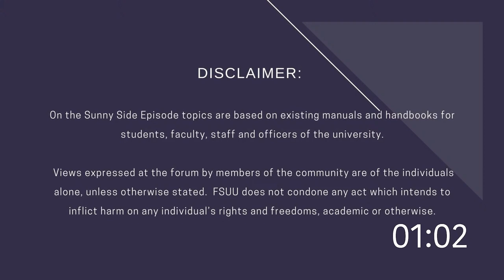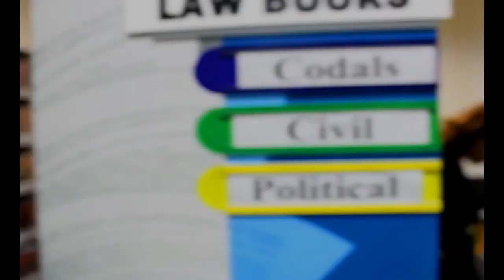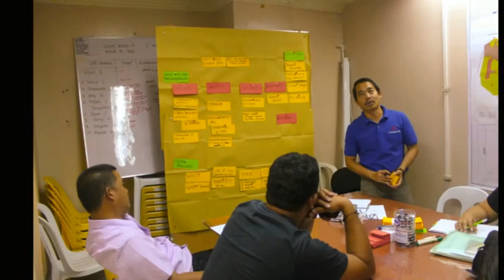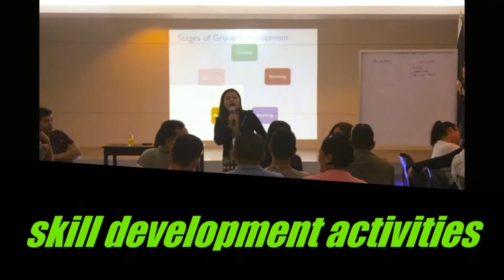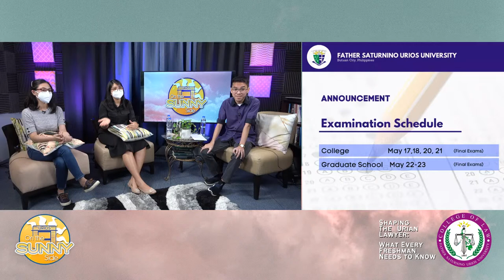On the Sunny Side Episode 29: Shaping The Urian Lawyer: What Every Freshman Needs to Know